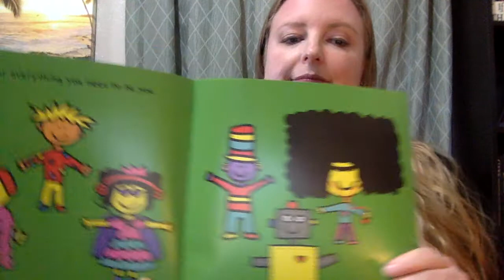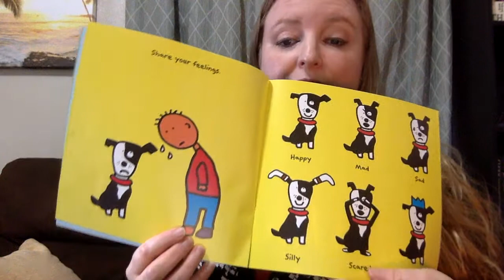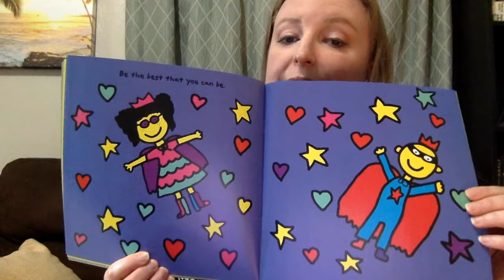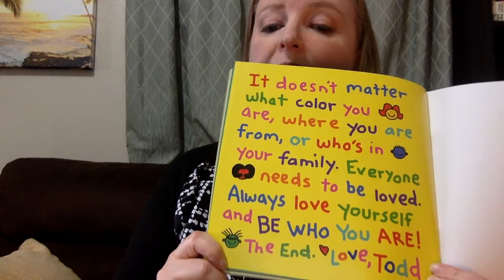Be Who You Are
Listen to Mrs. Herrera read a story about being true to yourself.